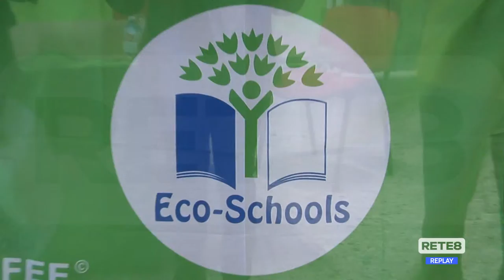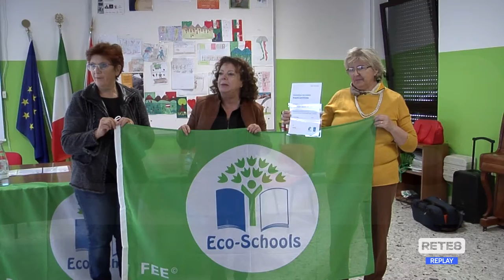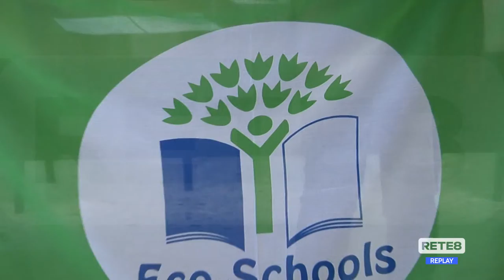Pescara - A tre scuole bandiere verdi per l’ambiente